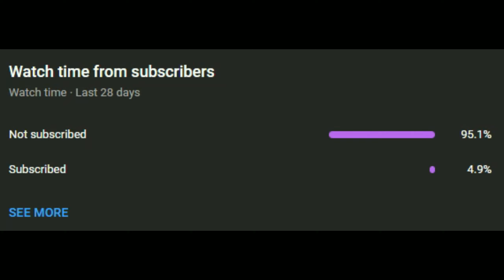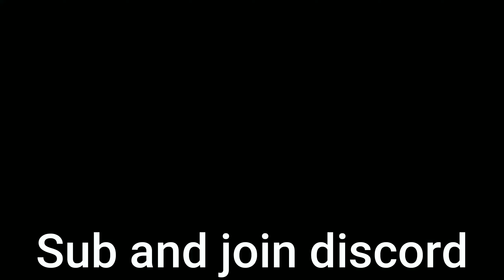Running From Ghosts W/ Dakata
Dakata and I face our demons again and decide it would be a good idea to kill ourselves by angering a paranormal spirit.